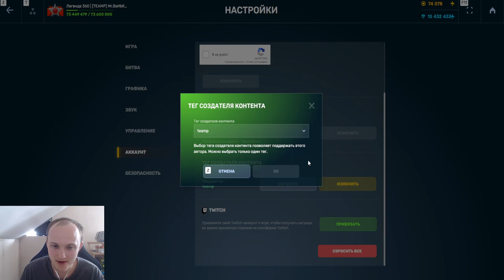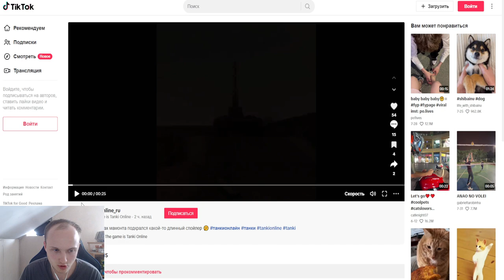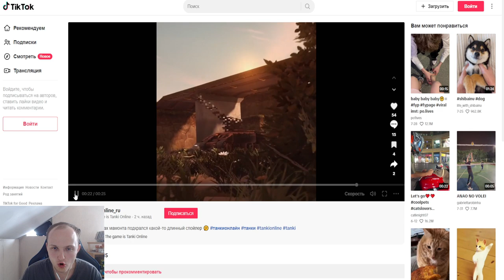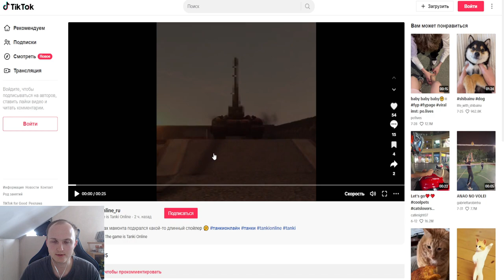ШОК! НОВЫЙ СКИН СИПИ НА МАГНУМ И НОВАЯ РЕМАСТЕР КАРТА МОСТЫ В ТАНКАХ ОНЛАЙН